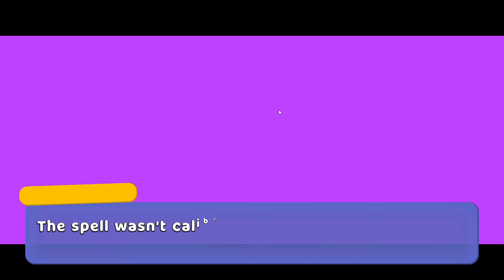Super Bear Adventure Gameplay Walkthrough Secret pool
NEW UPDATE 11.1.1 Super Bear Adventure Gameplay Walkthrough